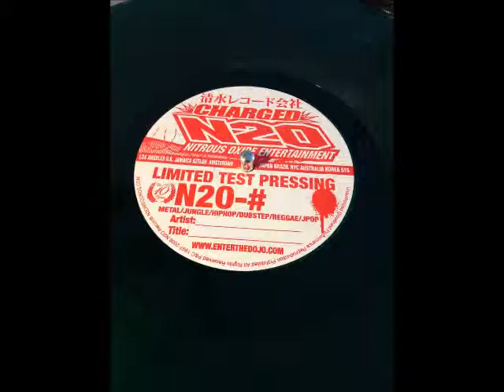6blocc - Expression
Label: Nitrous Oxide Records ‎-- N2O 110
Format: Vinyl, 12", Limited Edition, Test Pressing, Green Transparent
Country: US
Released: 2008
Genre: Electronic, Hip Hop, Reggae, Rock
Style: Dubstep